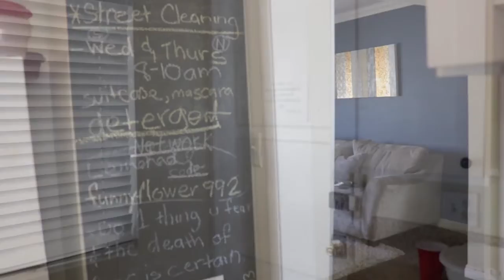Pots don't go in the refrigerator.